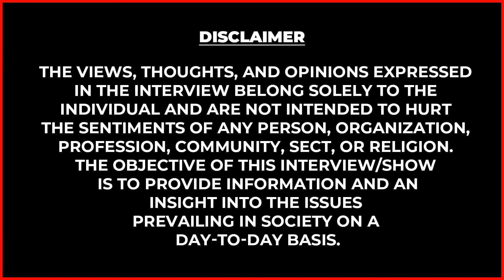அனிதா விஜயகுமாருக்கு Makeup போடவே முடியல : Makeup Artist Viji | Diya Wedding | Arun Vijay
அனிதா விஜயகுமாருக்கு Makeup போடவே முடியல | Makeup Artist Viji | Exclusive Wedding Videos | Diya | Arun Vijay | Sridevi Vijayakumar